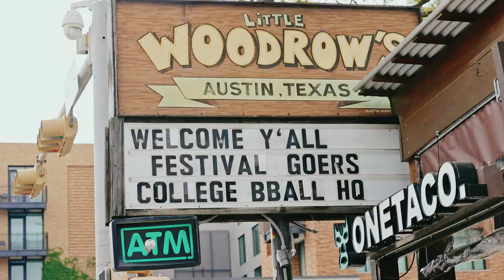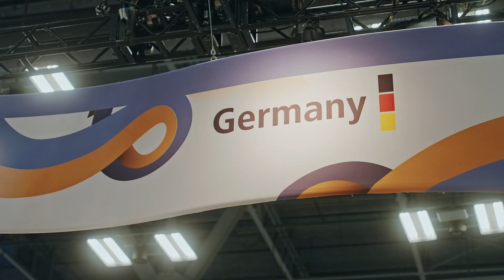Rheinland-Pfalz bei der SXSW